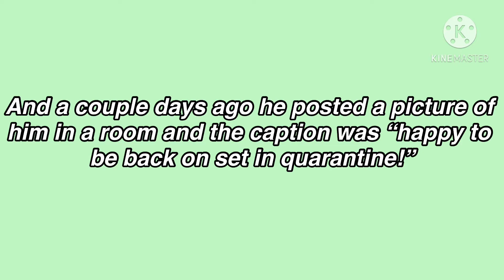ESCAPE THE NIGHT SEASON 5 CONFIRMED BY AN ACTOR?!?!?!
DID ETN 5 JUST GET CONFIRMED BY INE OF ITS ACTORS?!?!?!?!?!